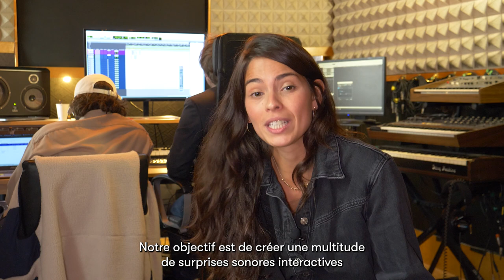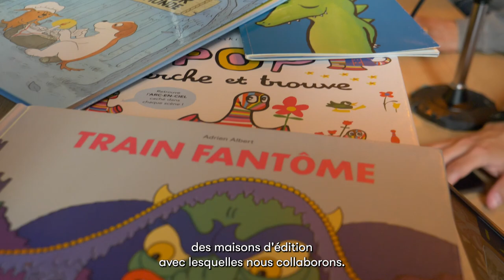Les dessous de Bugali (5/6)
La richesse éditoriale de Bugali, on l’enrichit encore plus avec plein de sons qui viennent sublimer la lecture. Aujourd’hui, pour cette avant-dernière vidéo, nous sommes au studio d’enregistrement Le Poisson Barbu pour vous montrer ça d’un peu plus près.

Les augmentations sonores chez Bugali, ce sont des textes de narration, des comptines, des jeux, des ambiances musicales, des poèmes, des bruitages... L’objectif est de créer une multitude de surprises sonores interactives que l’enfant pourra découvrir à son rythme, simplement en touchant le papier. Les textes sonores que nous venons ajouter au livre d’origine, les musiques et les effets spéciaux sont conçus par nos auteurs, compositeurs et sound designers, comme Louis et Elias.

Tout le reste est enregistré par nos comédiens, ici en studio, , sous la direction de Victor, notre metteur en scène.

Le studio c’est le moment ou le travail sur le hardware, le software et la bibliothèque se rejoignent. Nos livres sont des télécommandes qui, grâce à laconsole, déclenchent le contenu sonore que nous avons écrit, composé, joué et enregistré.